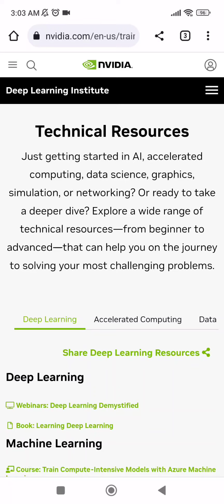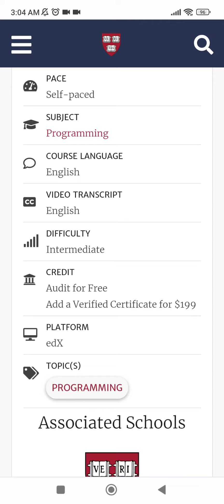Harvard universitetinin pulsuz kursları/Data Science üzrə tam pulsuz kurslar təklif edən resurslar